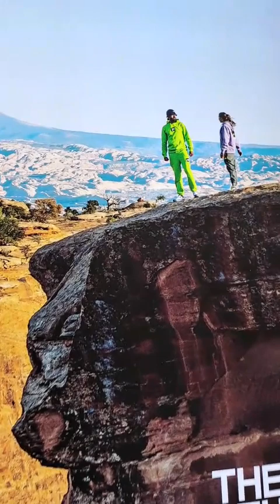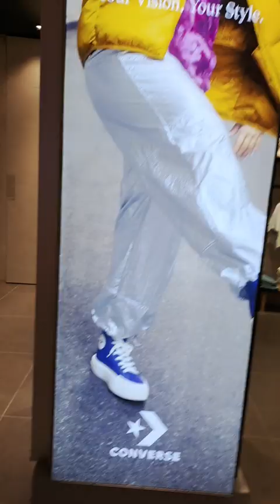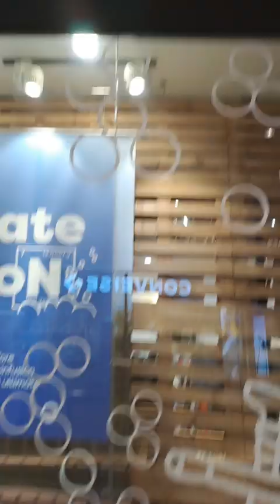LaLaPort BBCC KL?